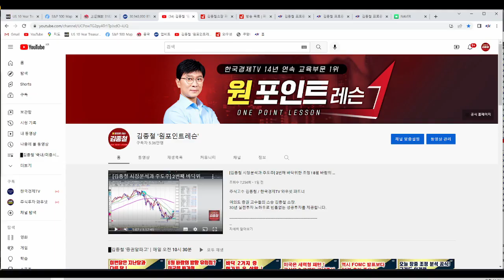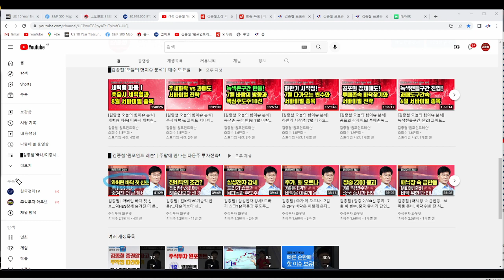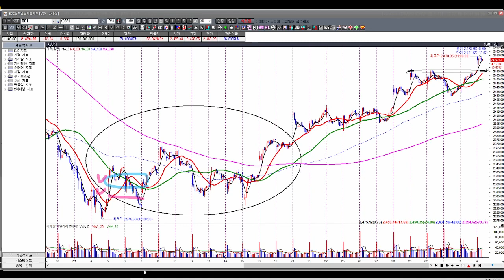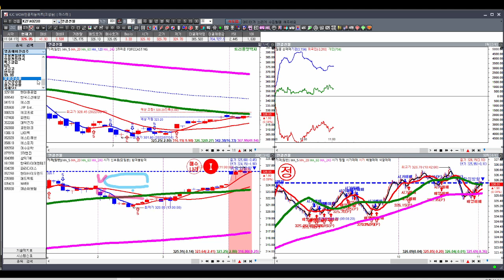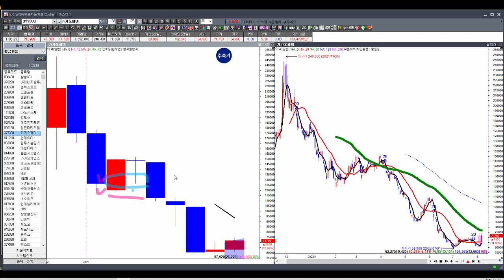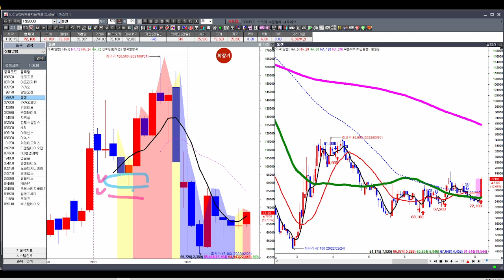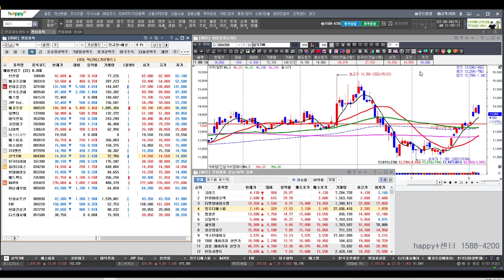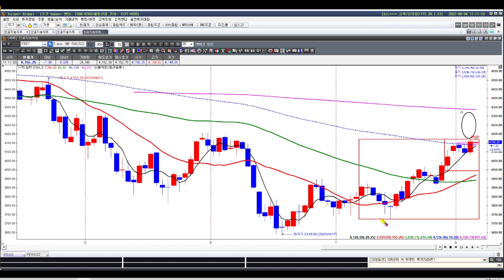[김종철 원포인트레슨] 반등상승의 목표는 4대 급락패턴이 오기전까지...! 상단 투캔들 확인전략 ! 8월 황금캔들주 명단